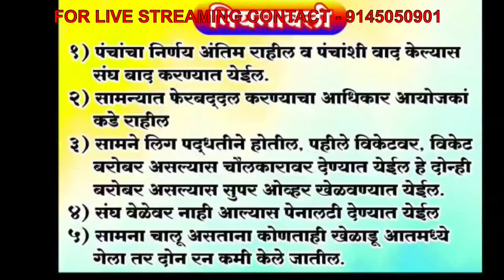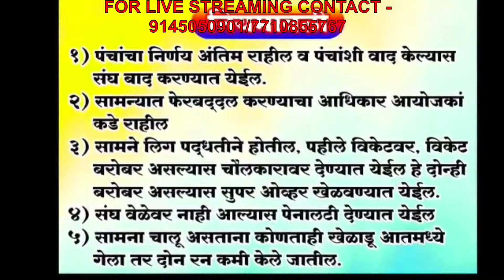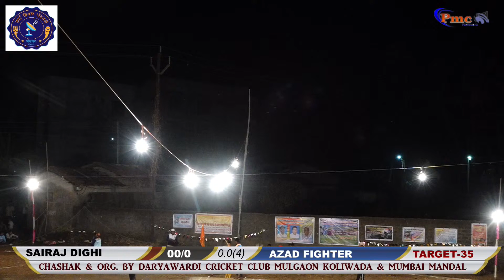AZAD FIGHTER V/S SAIRAJ DIGHI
FOR LIVE DRODCASTING
JAI GANESH SPORTS
नमस्कार मित्रांनो.

                                                श्रीवर्धन
KONKAN EVENTS